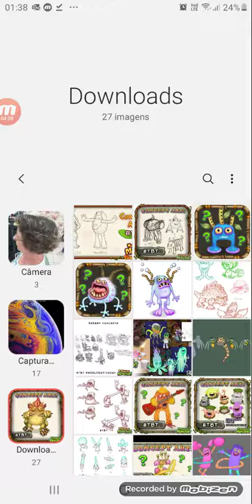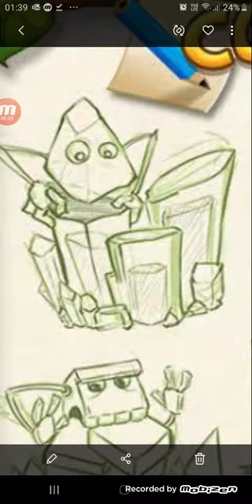C O N C E P T A R T